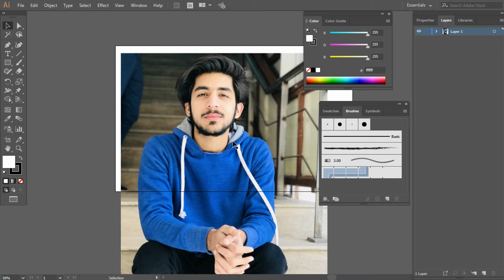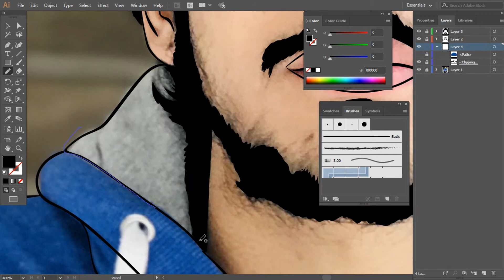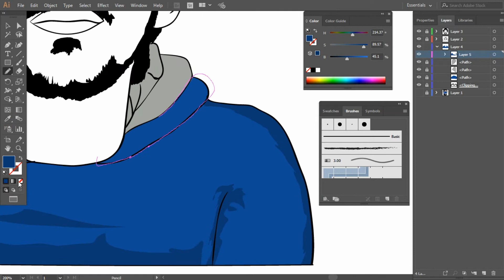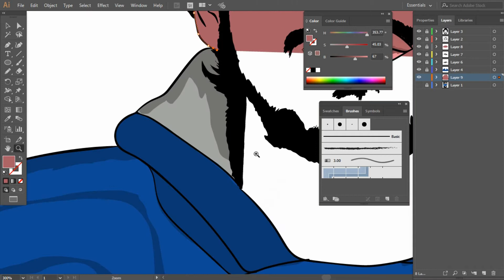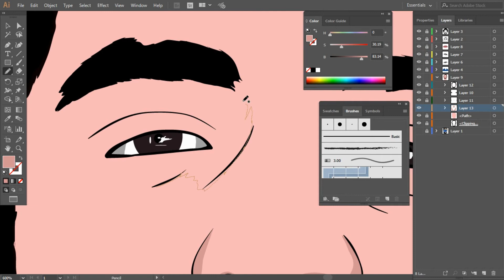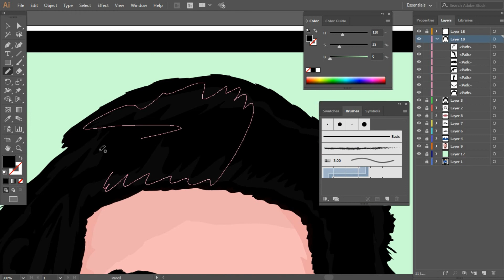Vector Art for Mujaab Ahmad | Speed Art | Adobe Illustrator Workflow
This is speedart video of vector art making process. Picture used in this video is from Instagram of Mujaab Ahmad
You can hit me up on Fiverr to make one for you
This video is also avaible on IGTV.
Don't forget to check me on Instagram!
A detailed course on ADOBE ILLUSTRATOR for Beginners will be published soon on UDEMY.